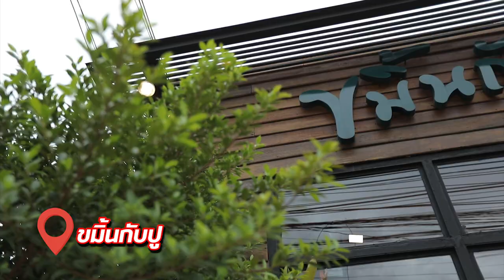'คิง ก่อนบ่าย' พาตะลุยร้านเด็ด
'คิง ก่อนบ่าย' พิธีกรภาคสนามจาก 'อ.ยิ่งศักดิ์' พก "ข้าวทอง" พาตะลุยร้านเด็ดย่านมหาวิทยาลัยรังสิตที่ร้าน ขมิ้นกับปู รสชาติจะอร่อยแค่ไหนไปชมกันเลยคร่ะ

พิกัดร้าน : หมู่บ้านเมืองเอก ถนนเอกทักษิณ ต.หลักหก อ.เมือง จ.ปทุมธานี (ทางเข้ามหาวิทยาลัยรังสิต ร้านอยู่ขวามือ)
เปิดทุกวันจันทร์ - ศุกร์ เวลา 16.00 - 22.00 น. เสาร์ - อาทิตย์ 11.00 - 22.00 น. โทร.089-655-5552 ขมิ้นกับปู

▲Line @yingsakfood